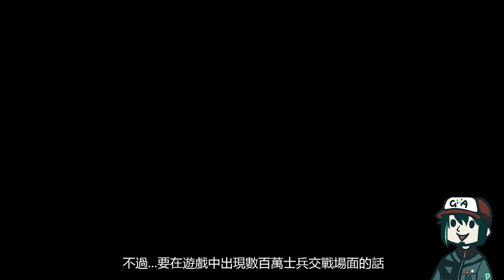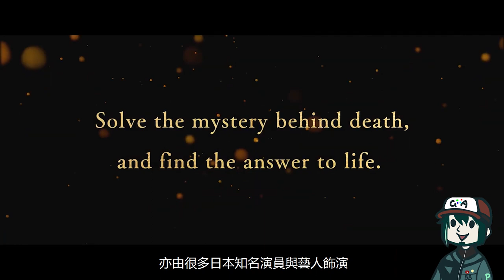2022年五月五款必玩遊戲【春逝百年抄】【太閣立志傳5 DX】【Sniper Elite 5】etc. - B.B. 每月遊戲推薦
5月雖然還是處於遊戲荒的階段
但其實5月也有一些遊戲值得大家一玩

0:00​​​ Intro
0:38 Ultimate Epic Battle Simulator 2
1:47 春逝百年抄
3:19 太閤立志傳 V DX
4:33 Vampire: The Masquerade – Swansong
5:41 Sniper Elite 5 & end